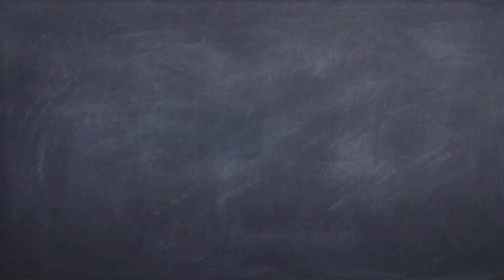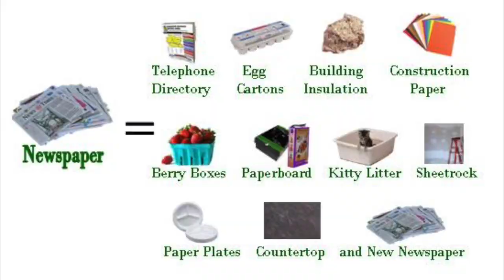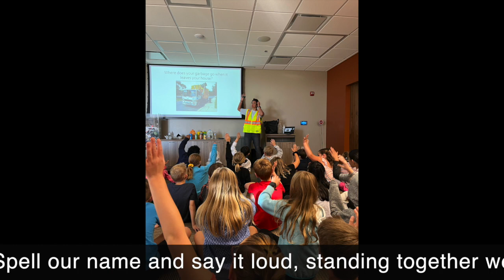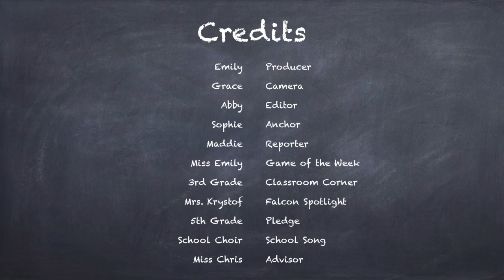Falcon Report - 17 October 2022